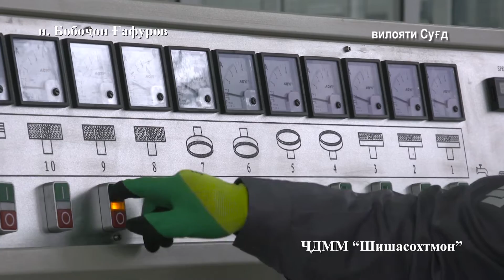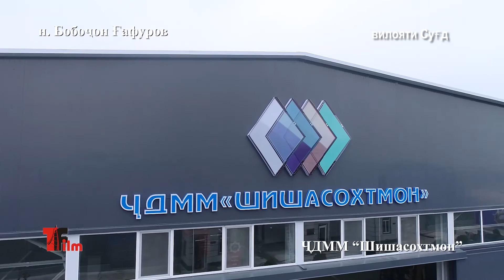Ифтитоҳи Корхонаи коркарди шишаи сохтмонии ҶДММ “Шишасохтмон” дар ноҳияи Бобоҷон Ғафуров 13.11.2022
Ифтитоҳи Корхонаи коркарди шишаи сохтмонии ҶДММ “Шишасохтмон” дар ноҳияи Бобоҷон Ғафуров
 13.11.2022